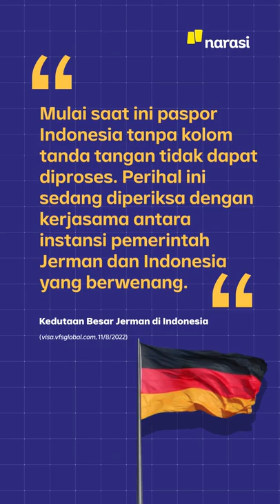Paspormu Gak Bertanda Tangan? Gak Bisa Masuk Jerman, tuh. Kok Bisa, ya? | Narasi Daily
Kedutaan Besar Republik Federal Jerman menolak paspor desain terbaru yang dikeluarkan Direktorat Jenderal Imigrasi. Paspor itu ditolak lantaran tidak memuat kolom tanda tangan. Ditjen Imigrasi memberi solusi dengan meminta masyarakat yang paspornya ditolak mengajukan permohonan peneraan tanda tangan di kantor imigrasi terdekat. Akibat kejadian ini,  tak sedikit WNI yang mengurungkan niatnya berangkat ke Jerman.

(Narasi)